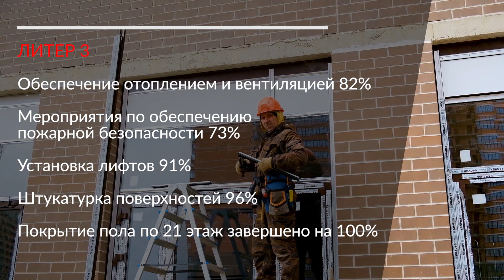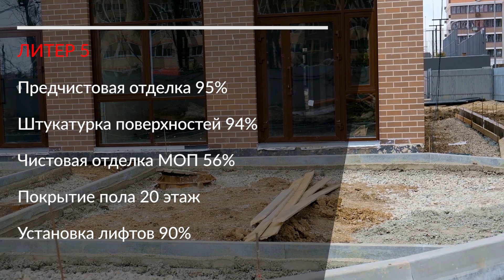ЖК Парк Победы, Краснодар. Апрель 2022. Ход Строительства. Строительная компания DOGMA.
Строительная компания DOGMA | Первым делом - дело
Горячая линия отдела продаж: 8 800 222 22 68